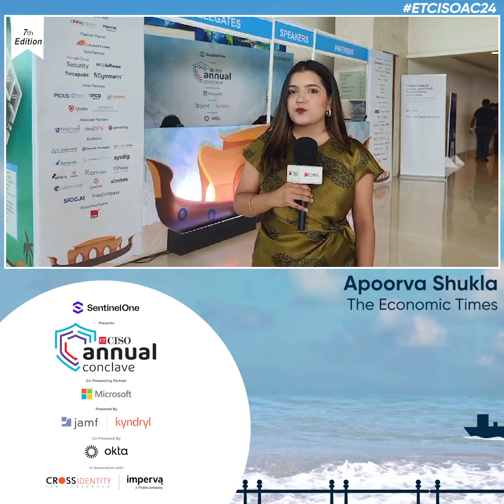Welcome to Day 2 of ETCISOAC24!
Get ready for a day filled with insights, strategies, and discussions led by industry leaders as we tackle the latest challenges in cybersecurity.

Dive into the evolving landscape of cybersecurity with thought leaders who are shaping the future!